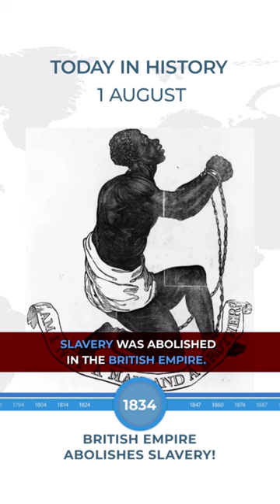Today in History | August 1 - Unforgettable Memories and Significant Events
Hello dear viewers! We are here with our "Today in History" concept. Today we prepared a special video for August 1st. In this video, we share unforgettable memories and important events from the pages of history with all of you.

Sit back, relax and enjoy time travel!

Highstory